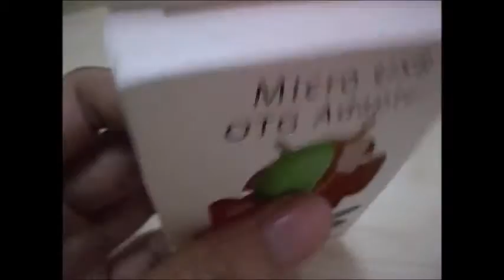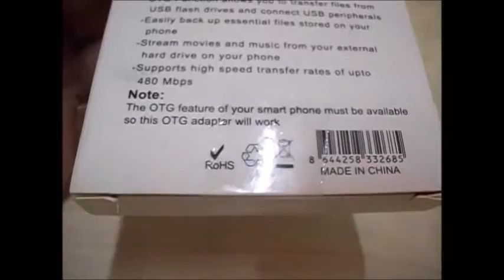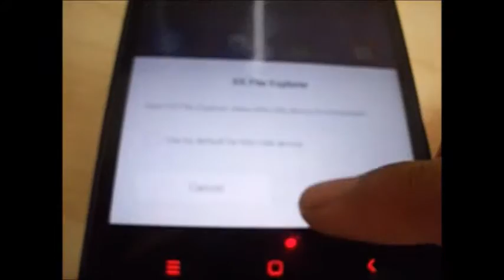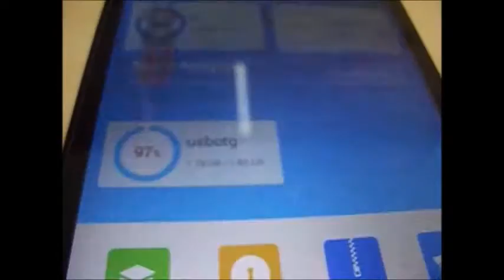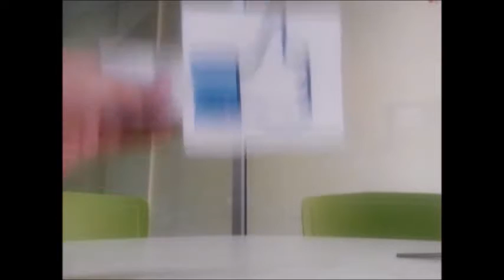Micro USB OTG adapter